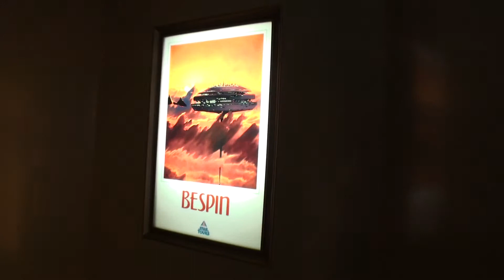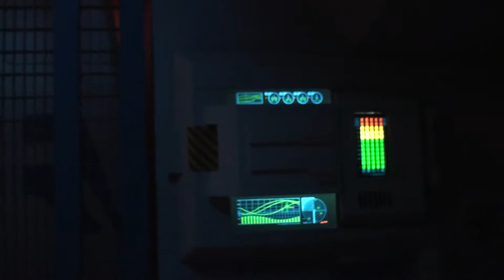TDL : Star Tours Queue Line No8. スター・ツアーズ キューライン その８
Star Tours Queue Line No8. スター・ツアーズ キューライン その８
2012/03/15 10:31